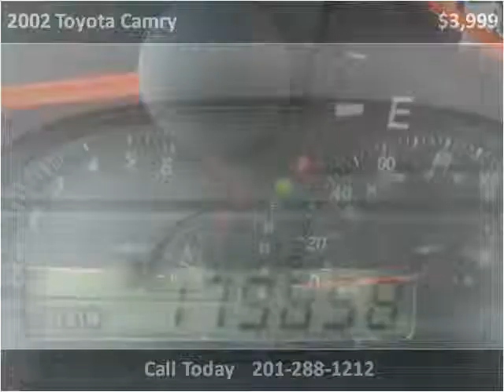2002 Toyota Camry Used Cars Hasbrouck NJ